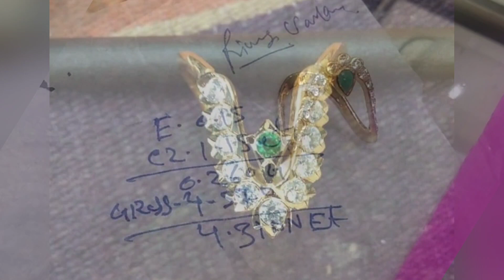Gold Vanki Ring Design Weight And Price 2022 | gold kalyanan ring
| Gold Kalyanam Ring| Gold Prathanam Ring|Gold Lakshmi Balaji